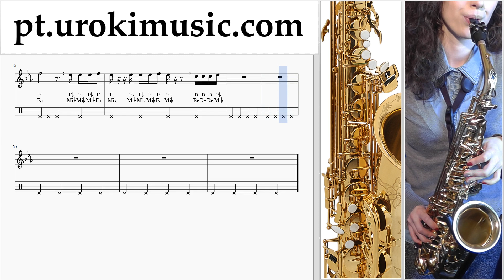Curso de Saxofone (alto) Ozuna x Romeo Santos - El Farsante Remix Tablatura um-i372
Curso de Saxofone (alto) Ozuna x Romeo Santos - El Farsante Remix Tablatura um-i372 Por favor, escreva nos comentários, como fazer lições mais útil para você?